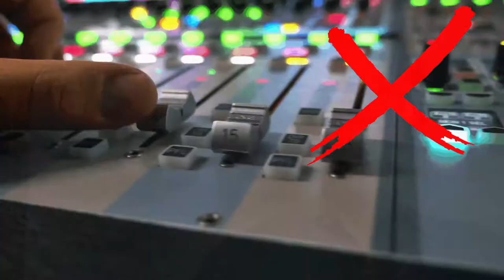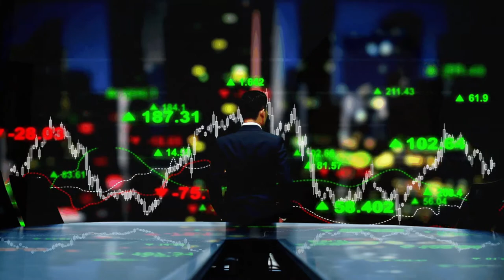16. Sesgo de Acción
¿Por qué nos gana la tentación de hacer "algo"/"lo que sea" cuando las cosas no están avanzando? ¿Por qué le damos preferencia a la acción sobre la inacción, aún sabiendo que quizá complicaremos las cosas? Te invito a que conozcas el sesgo de acción.